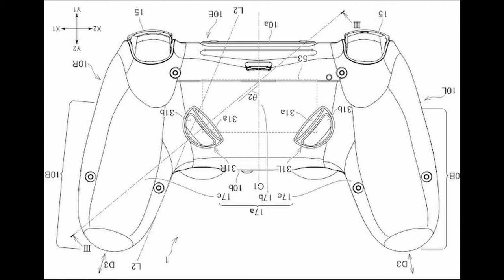PS5 ECCO DOVE AVVERRÀ L'ANNUNCIO